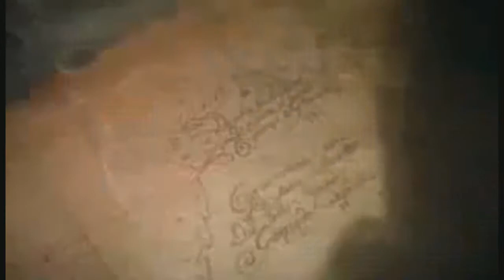The Goonies Official Cinema Trailer Retro Toys and Cartoons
The Goonies is a 1985 American adventure comedy film co-produced and directed by Richard Donner from a screenplay by Chris Columbus, based on a story by executive producer Steven Spielberg. In the film, a band of kids who live in the "Goon Docks" neighborhood of Astoria, Oregon, attempt to save their homes from foreclosure and, in doing so, they discover an old treasure map that takes them on an adventure to unearth the long-lost fortune of One-Eyed Willy, a legendary 17th-century pirate. During the adventure, they are chased by a family of criminals who want the treasure for themselves. Digitally Enhanced Audio and Picture